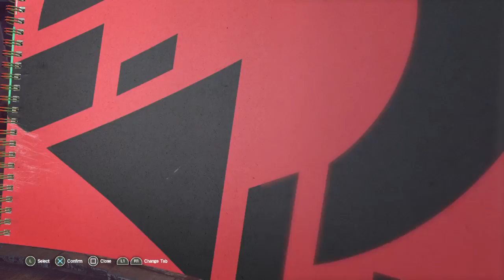LET IT DIE Jeremy Springer